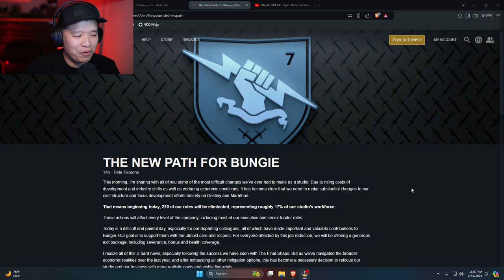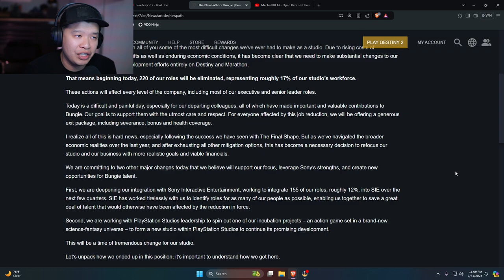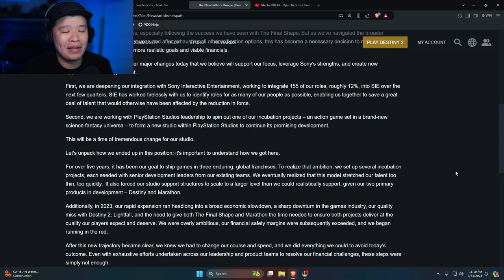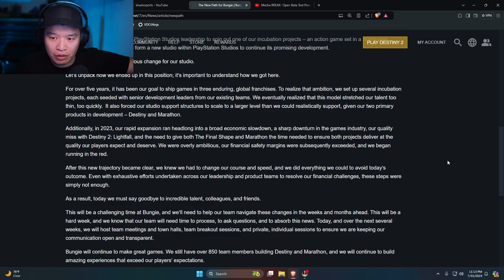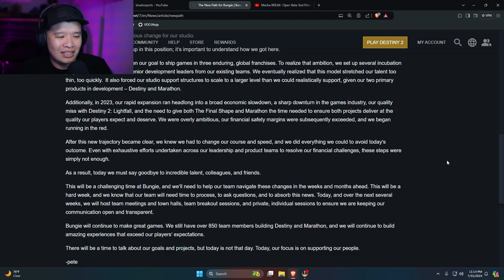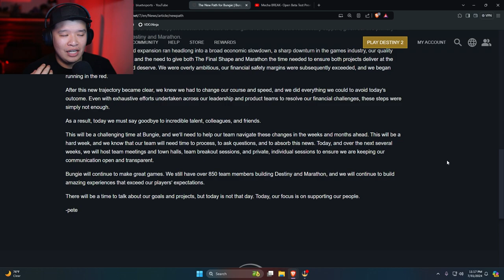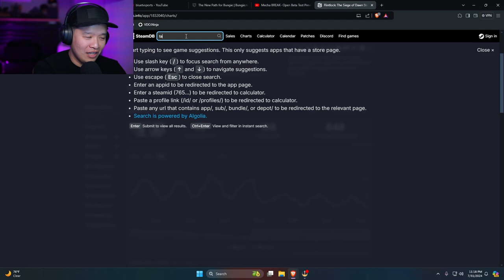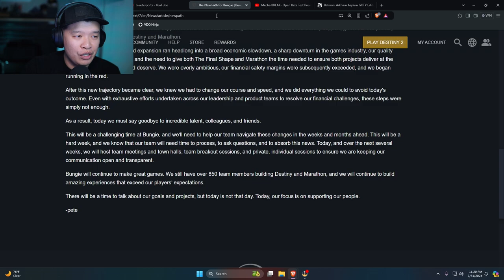Massive Bungie Layoffs